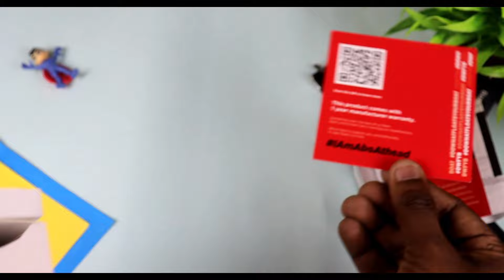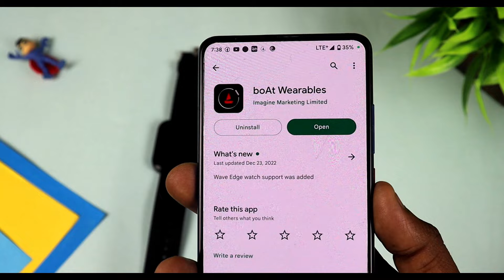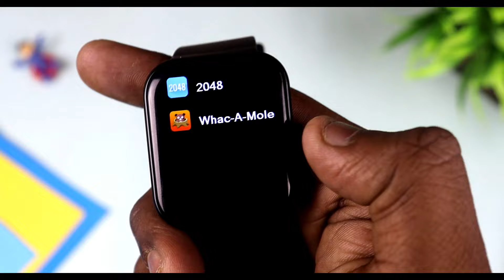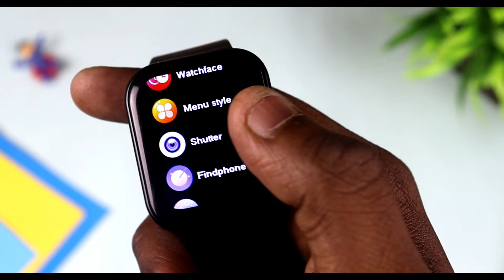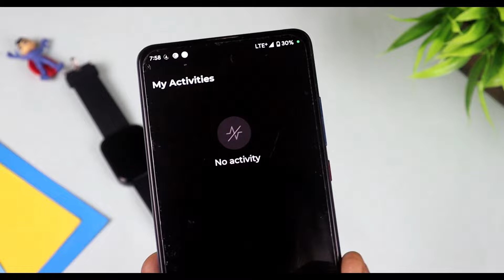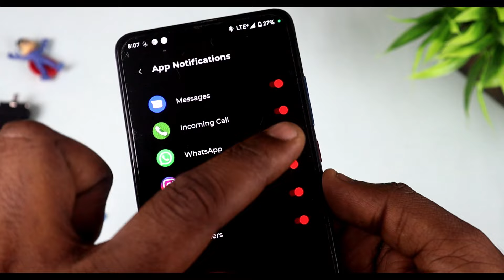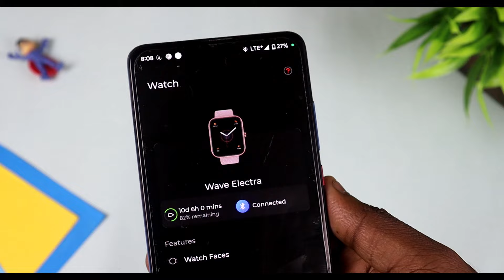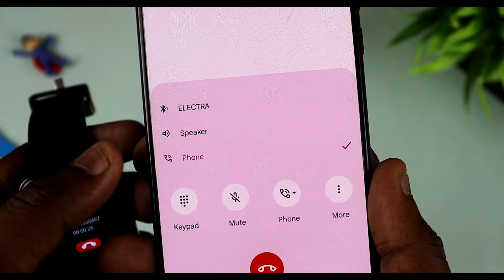Boat Wave Electra Bluetooth Calling, 1.81 Inch, In Depth Review!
Boat Wave Electra